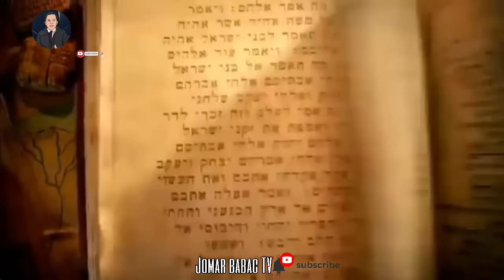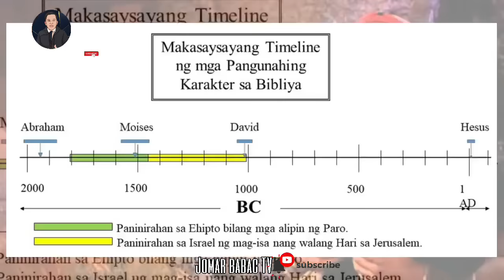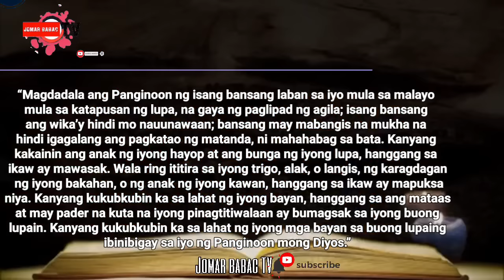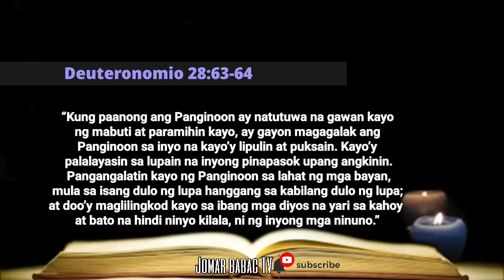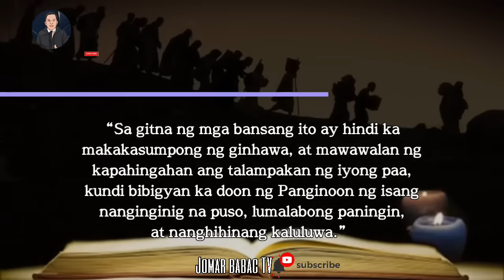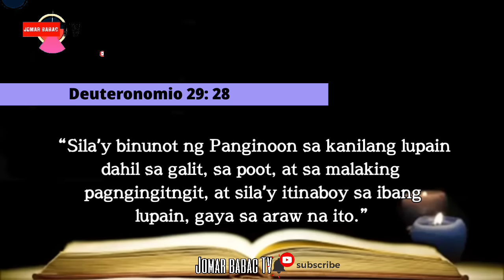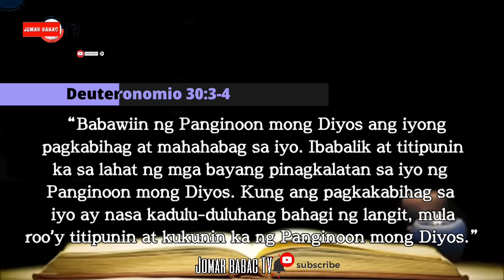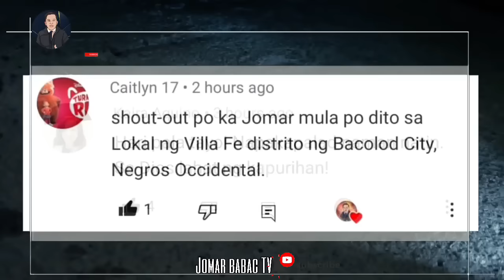Abraham: Ang Pagsisimula ng Family Tree ng mga Hudyo | Bible story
Abraham: Ang Pagsisimula ng Family Tree ng mga Hudyo

Ang timeline na ito ay magsisimula kay Abraham. Pinagkalooban siya ng pangako para sundan siya ng mga bansa at nagkaroon siya ng ilang mga pagtatagpo kasama ang Diyos na nagtapos sa simbolikong pag-aalay ng kaniyang anak na si Isaac. Ang pag-aalay na ito ay isang sign na pumapatungkol kay Hesus sa pamamagitan ng pagmamarka ng lokasyon kung saan si Hesus ay siya ring isasakripisyo sa hinaharap. Nagpapatuloy ang timeline sa berde kung saan ang mga inapo ni Isaac ay naging mga alipin sa Ehipto. Ang panahong ito ay nagsimula nang si Jose, apo ni Issac, ay pinamunuan ang mga Israelita na magtungo sa Ehipto, kung saan kalaunan sila ay naging mga alipin.

Babacjomar12